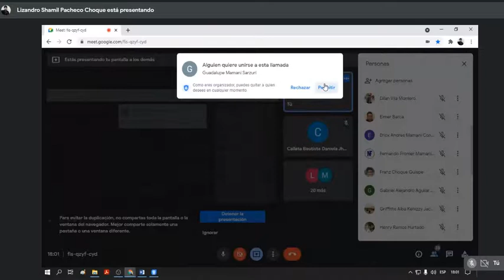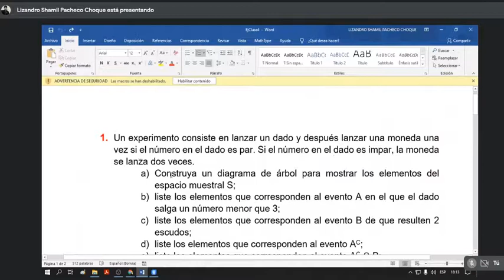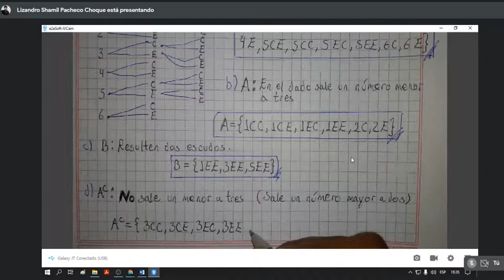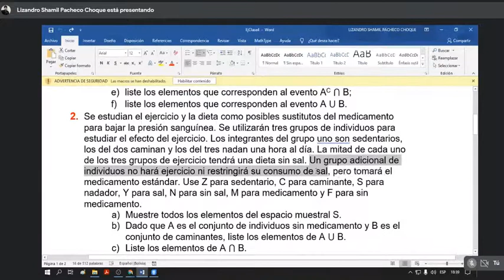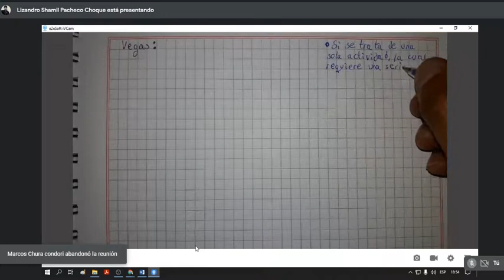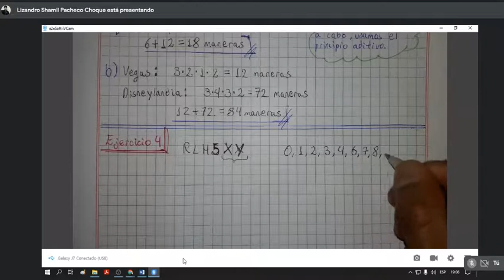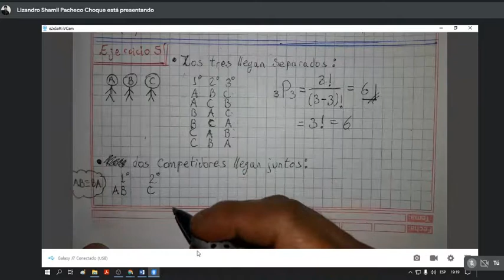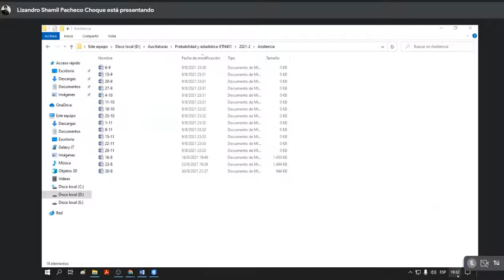Aux Probabilidad y Estadística (CLASE 4)